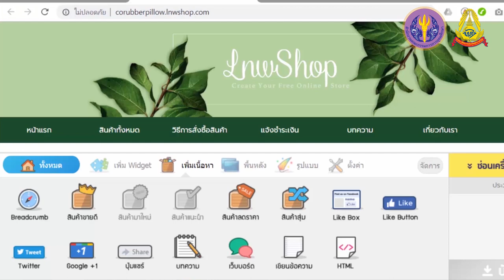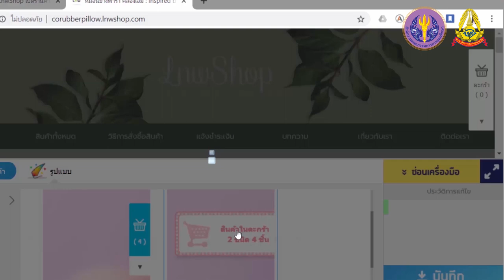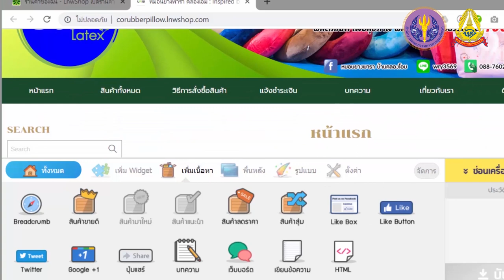บทเรียนที่ 2 - 2.3.2: แนะนำส่วนประกอบส่วนต่าง ๆ ของการตกแต่งร้าน ตอนที่ 1